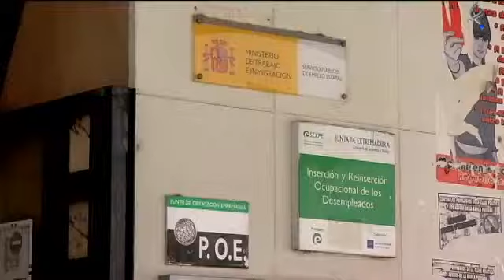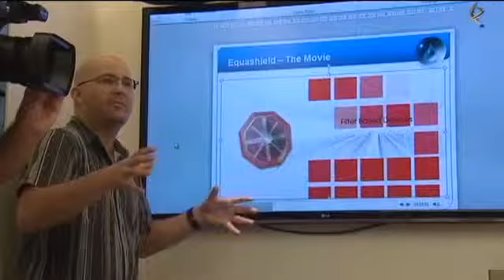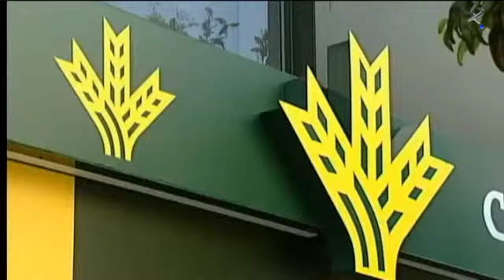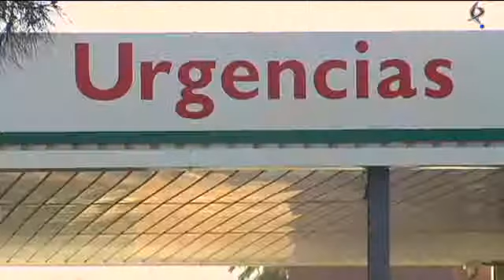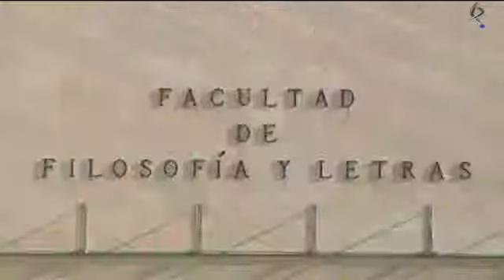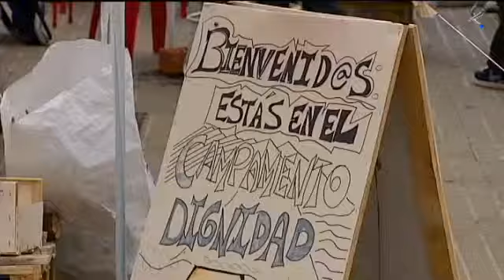Entrevista a José Antonio Monago en el segundo aniversario de su toma de posesión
Empleo, economía, educación, sanidad... De estos y otros asuntos hablamos con el presidente del Gobierno de Extremadura, cuando se cumple el segundo aniversario de su toma de posesión. En el ecuador de la legislatura, Canal Extremadura realiza balance con José Antonio Monago.